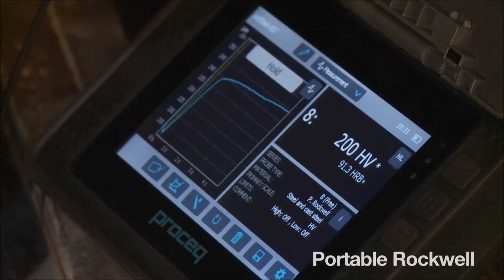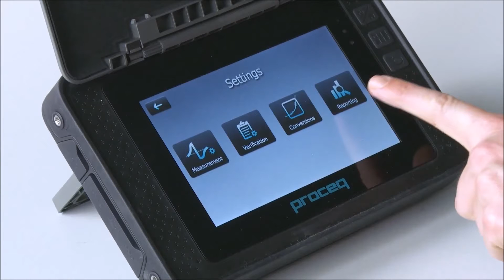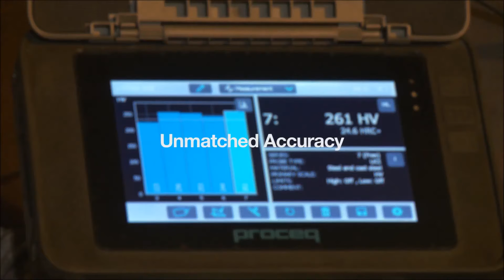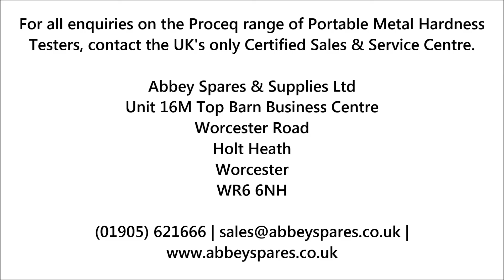Proceq Equotip 550 UCI Portable Vickers Hardness Tester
The Equotip 550 is the most versatile all-in-one solution for portable hardness testing.The electronically adjustable test load between HV1 and HV5 (~10 N and ~50 N) makes the Equotip 550 UCI (Ultrasonic Contact Impedance) the perfect measuring device for fine-grained material with any shape or for heat-treated surfaces.

The combination with the Equotip Leeb Impact Devices and Portable Rockwell Probe additionally allows automatic on-site correlations of two measuring methods.